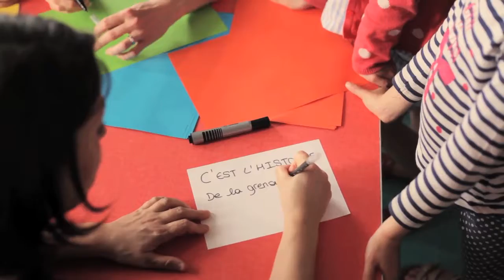"Le fil de l'histoire" de La BIP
Spectacle jeune public de contes improvisés
Enfants à partir de 6 ans / familles                                                               60 minutes
Version pour les maternelles à 2 comédiennes                                          45 minutes

Avec Aurélie Désert, Lucie Glinel, Anne Reinier

Depuis toujours, on raconte des histoires. D’où viennent-elles ? Ont-elles toutes été découvertes Non !   Malgré le travail de nos prédécesseurs(Homère, la princesse des Mille et une Nuits, les frères Grimm et tous les autres…), nous estimons que 97% des histoires sont encore inconnues à ce jour, ou oubliées.

Nous sommes des « explor-actrices », actrices et exploratrices de l’imaginaire. Nous consacrons notre vie à notre mission : découvrir de nouvelles histoires. Le défi est immense et nous vous appelons à la rescousse pour le relever !
Embarquez avec nous et suivons ensemble le fil de ces histoires inédites, qui nous entraînent vers des contrées étonnantes, peuplées de héros qui cherchent désespérément à sortir de l’anonymat !